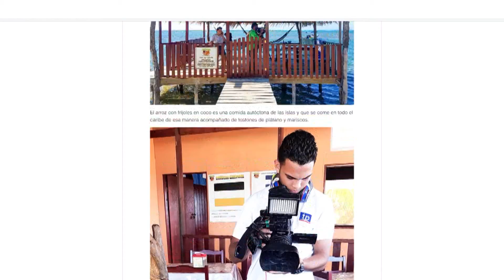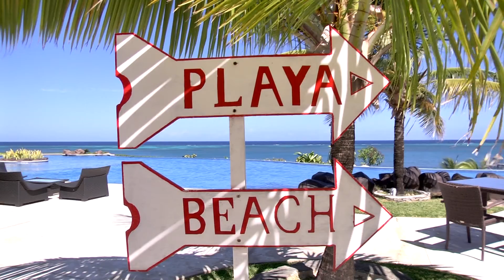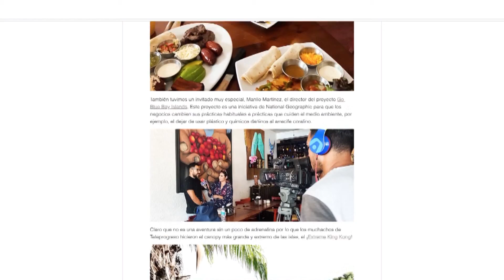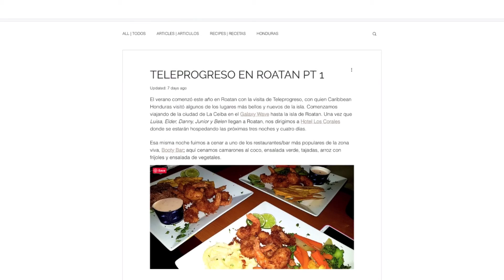A Traves del Blog Caribbean Honduras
Aventurate a vivir experiencias en la isla de Roatan a traves del blog Caribbean Honduras con Teleprogreso Honduras.  Conoce hoteles, restaurantes y la tortuga de fibra de vidrio mas grande del mundo.

Dare to live experiences in the island of Roatan through the Caribbean Honduras blog with Teleprogreso Honduras. Get to know hotels, restaurants and the world's biggest glass fiber turtle.